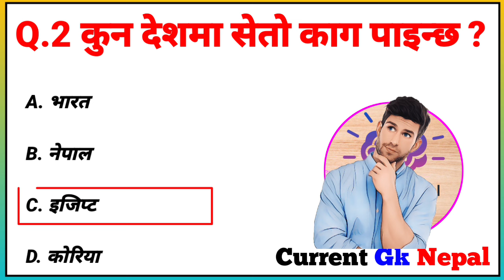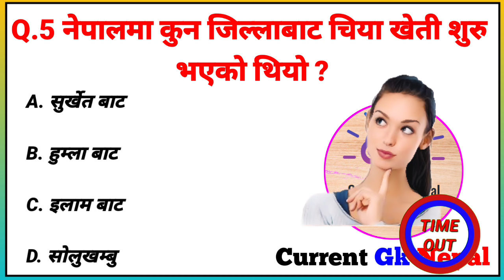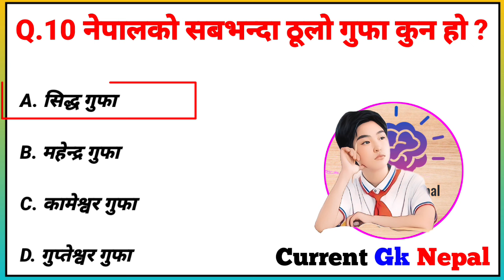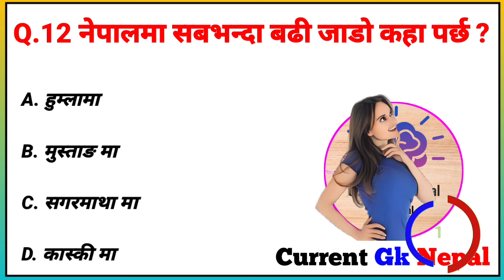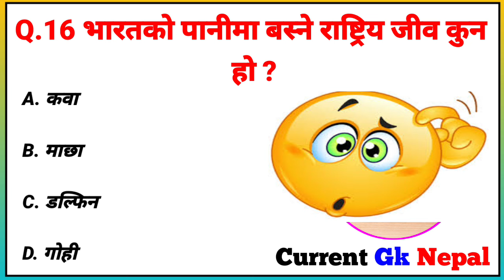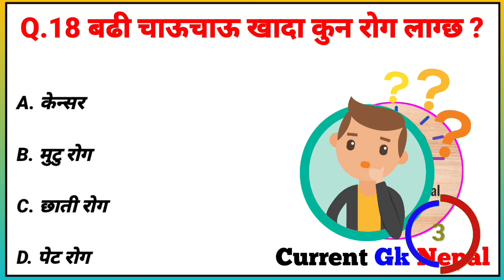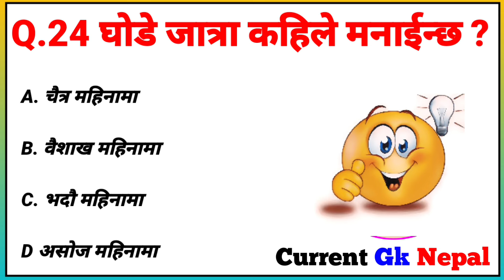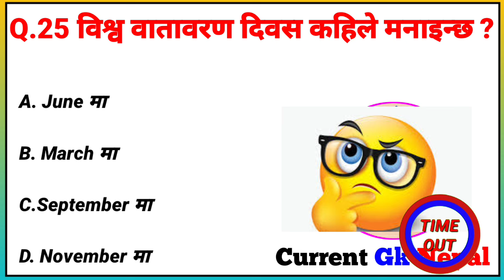Gk Questions And Answers in Nepali।। Gk Questions।। Part 385।। Current Gk Nepal